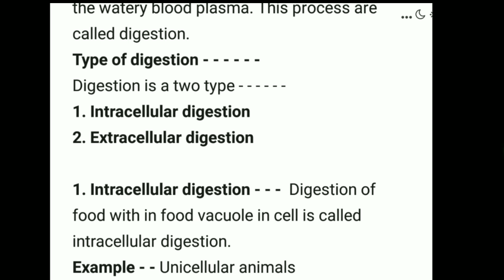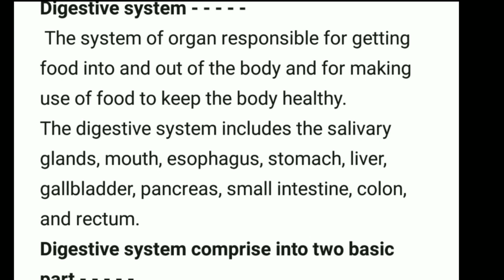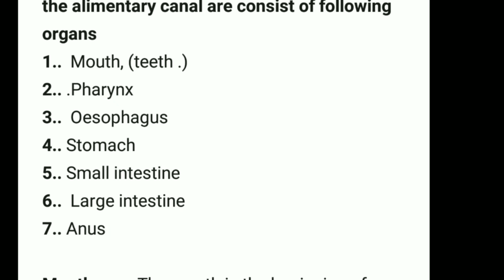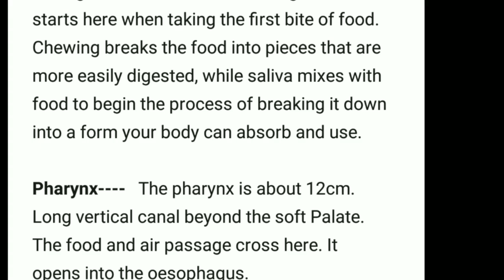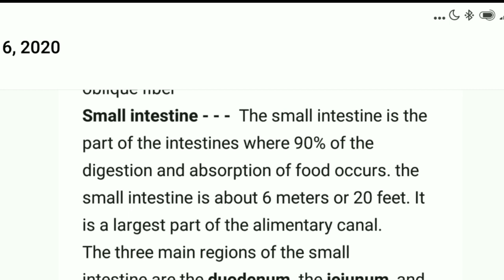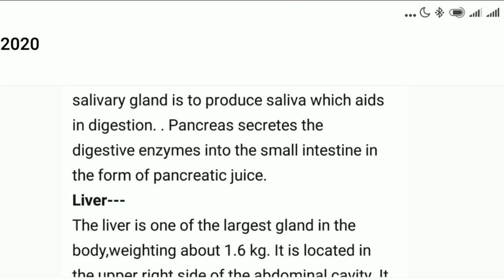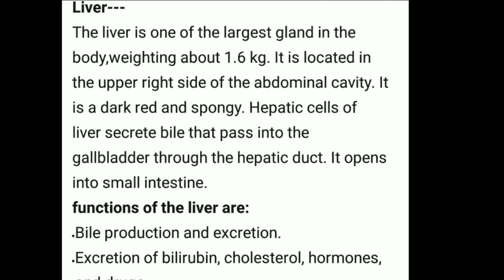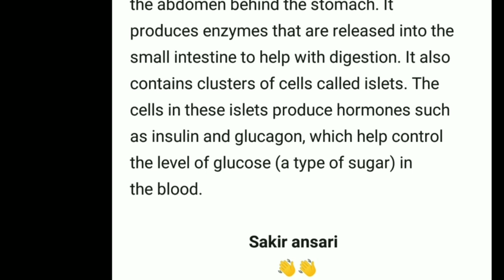Digestive system, पाचन तंत्र, NCERT syllabus, class 10 +2, and bsc zoology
Digestive system, पाचन तंत्र, NCERT syllabus, class 10 +2 and bsc zoology, human digestive system, alimentary canal, digestive gland, अहार नाल, पाचन ग्रंथी, NCERT pattern, mouth buccal cavity, I esophagus, stomach, liver, gastric glands, pancreas, small intestine, (duodenum, jejanum and ilium) large intestine (colon ceacum and rectum) anus
             Thanks 👋